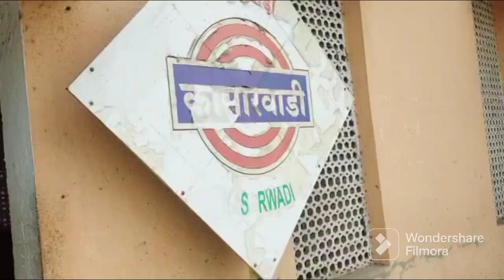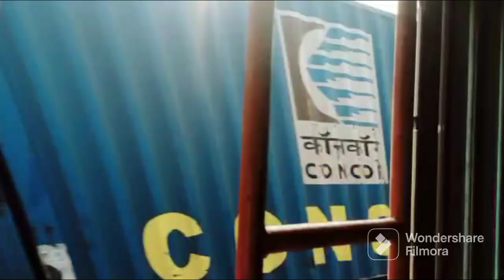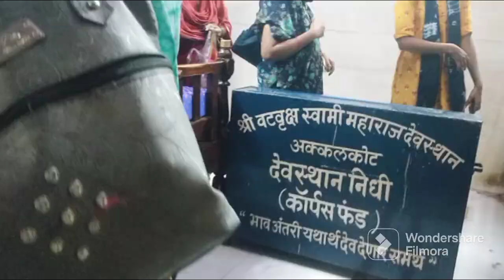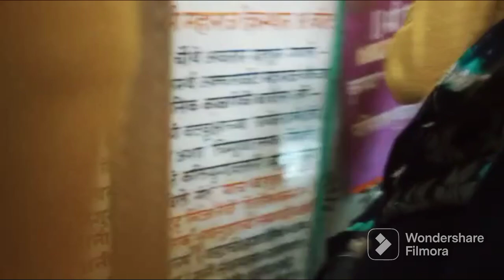श्री स्वामी समर्थ महाराजांचा दर्शन, अक्कलकोट 🙏🙏